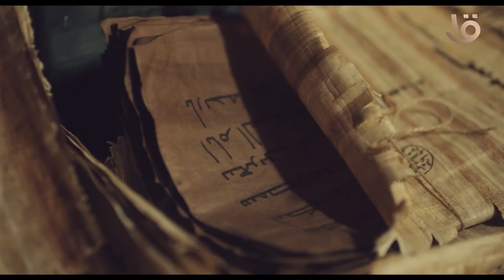"العلم علمان.. علم الأديان وعلم الأبدان هكذا يكون الجامع" دهشة الإمام بعد رؤيته لمخطوط لعلم الطب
العلم علمان.. علم الأديان وعلم الأبدان هكذا يكون الجامع
دهشة الإمام الشافعي بعد دخوله الجامع ورؤيته لمخطوط لعلم الطب عمره ألف عام
مسلسل رسالة_الإمام للنجم خالد النبوي يوميا الساعة 12:00 منتصف الليل على القناة الأولى المصرية في رمضان